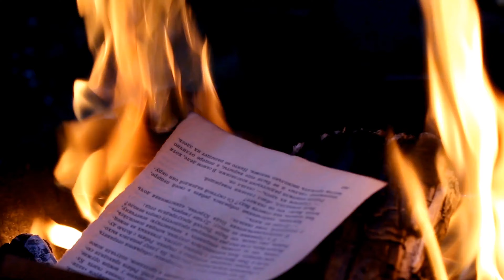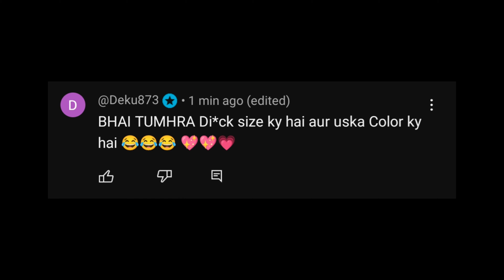LILY Creator of One piece | One piece chapte (QnA) | Major reveal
LILY Creator of One piece | One piece chapter 1087 in hindi | QnA

One piece Mysteries (QnA)

⏱️⏱️VIDEO CHAPTERS ⏱️⏱️
0:00 Major 4
1:07 How Lily Scatter Poneglyph
4:01 Lily Help joy boy
7:01 Shank is a celestial Dragon explained
8:58 Imu Immortality explained
9:29 Subscribe Question